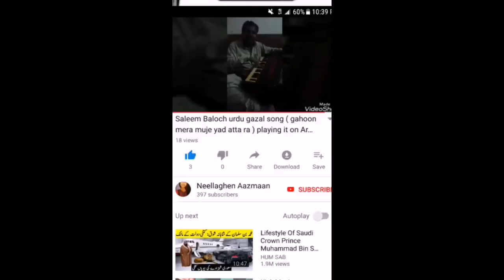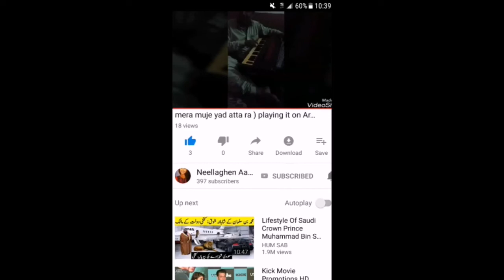AbsorTurbat ApDorok e kor e Arrtagen marochen Horre haap |15 April 2019 e hor |Absor Turbat Kech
AbsorTurbat ApDorok e kor e Arrtagen marochen Horre haap| malookke romb o nadarag o sell |15 April 2019 e hor |Absor Turbat Kech